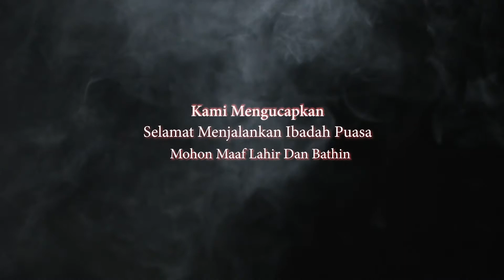Marhaban Ya Ramadhan Cover By Zahra Dan Zaskia Nala Family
Marhaban ya ramadhan ya syahrul syiam
Selamat datang ramadhan, bulan penuh ampunan
Selamat datang ramadhan, bulan penuh ganjaran

Mari kita menyambut dengan hati gembira
Mari kita menyambut dengan hati bahagia

Allah jadikan ramadhan bulan penuh berkah
Allah jadikan ramadhan bulan penuh rahmah
Perbanyaklah ibadah, jangan lupa sedekah
Perbanyaklah tadarus, jangan lupa shalawat